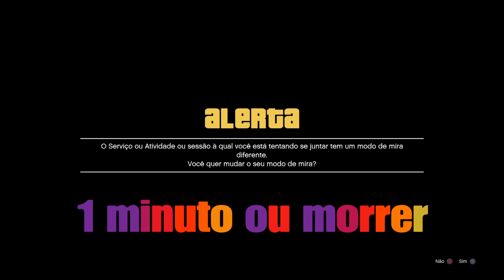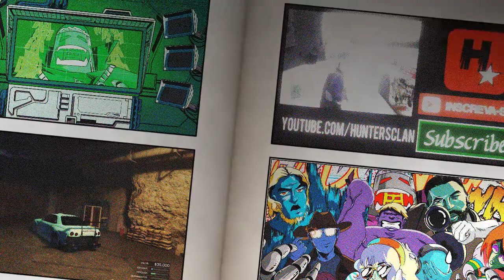GTA 5 SOLO MONEY GLITCH - *PS4 & X1!* *PRETTY EASY!* MAKE MILLIONS NOW! (GTA V Money Glitch 1.44)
GTA 5 SOLO MONEY GLITCH - *PS4 & X1!* *PRETTY EASY!* MAKE MILLIONS NOW! (GTA V Money Glitch 1.44) | GTA 5 SOLO Money GLitch PS4/X1 | Glitch Duplicar Carros Solo | GTA V EASIEST Solo Money Glitch  | THIS GTA 5 SOLO MONEY GLITCH IS *WORKING NOW* AND IT WILL MAKE YOU MILLIONS! (GTA V Money Glitch) |  (GTA V Money Glitch) 1.44 | Bug de dinheiro infinito duplicando carros sem ajuda (Solo)  funcionando GTA V Online DLC 1.44 para PS$ e XBOX ONe

*FOUNDER (SOLO MONEY GLITCH) HUNTER CLAN

GTA 5 Solo Money Glitch 1.44 / Glitch de duplicação de carro neste vídeo "GTA 5 Glitches": * NOVO! * * FÁCIL! * GTA 5 SOLO DINHEIRO GLITCH - * SOMENTE 4 PASSOS! * FAÇA MILHÕES AGORA! (GTA V Money Glitch) - Funcionando no PS4,  Xbox One e PC

Este vídeo "GTA 5 Money Glitch" mostra um Bug de duplicação de carro SOLO GTA 5 que está funcionando agora! Esse Glitch SOLO de duplicação do GTA 5 permitirá duplicar qualquer carro que você quiser, mas eu deixo você saber quais são os melhores carros para usar neste novo problema de duplicação do GTA 5 neste vídeo. Este GTA 5 Money Glitch é rápido de fazer e vai fazer você ganhar muito dinheiro! Este é um Glitch de dinheiro solo como você não precisa de um amigo para ajudá-lo! Divirta-se com este GTA 5 Money Glitch 1.44 / 1.43!

*Sugestões de Bug de Dinheiro, RP*

★Músicas intros:
1° Starset - It Has Begun
1° Arman Cekin - Sever The Ties (ft. Esther Sparkes)
2° Veorra Strangers
★Músicas Fundo (SHARE FACTORY):
1° TMPSTEDgweedVNMSTRD1
1° SHIVERS
2° BEAUTIFUL DAY